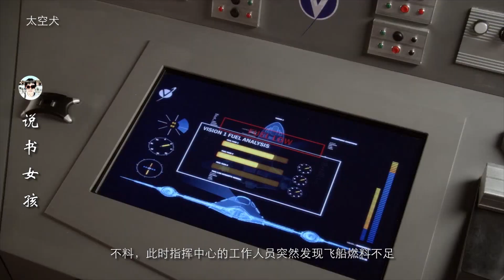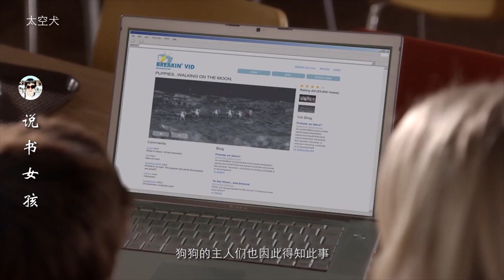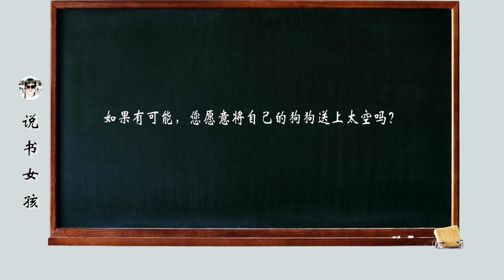【说书女孩】5只狗狗由于好奇，被送上月球，成为太空英雄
5只狗狗成为太空英雄的故事！
大家好，这里是说书女孩官方频道。
一个专注与电影解说的说书女孩